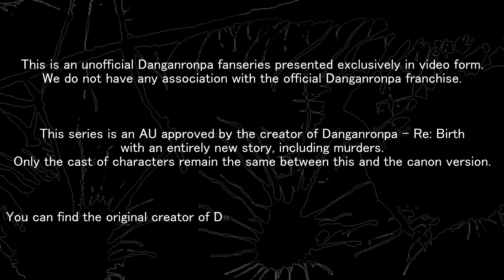Meet the Ultimates - Ayumu Fujimori and Seishi Yodogawa | Danganrebirth-Voices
Meet Ayumu Fujimori, the Ultimate Unlucky Student, and Seishi Yodogawa, the Ultimate Mystery Novelist!

Hang out with the cast and crew on our Discord!

CREDITS:
Ayumu Fujimori - Kel
Seishi Yodogawa - Avenir

Writer - GT
Audio editing - Thesilentmusician
Video editing - garbageGothic

DANGANRONPA - RE: BIRTH ORIGINALLY BELONGS TO @MIWASIBAS, AND DANGANRONPA BELONGS TO SPIKE CHUNSOFT. SUPPORT THE OFFICIAL RELEASES!